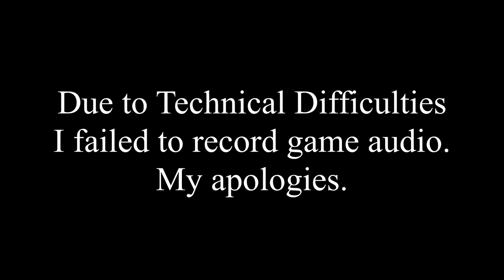Let's Play Sakura Wars So Long My Love: Part 31 - Birdless Night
After the incident downtown, Shin goes on patrol, trying to find the root of the problems.

Technical note: I was unable to capture gameplay audio during this session - my apologies.